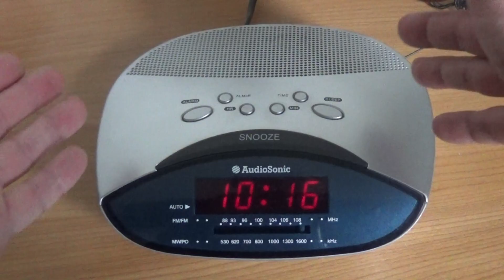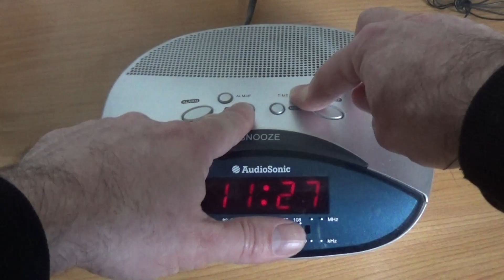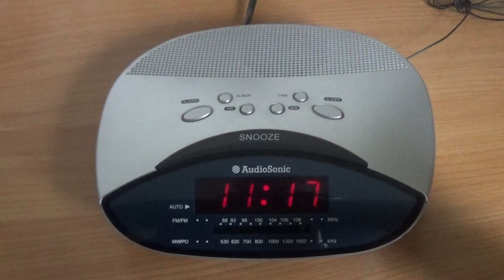Comment régler l'heure d'un réveil ?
Je vous propose une petite vidéo pour vous montrer comment régler l'heure sur un réveil ?

J'utilise un réveil classique et j'essaye d'adapter mon explication pour tous les réveils.

Lorsqu'on achète un nouvel appareil et qu'on le branche pour la 1ère fois, dès qu'il y a une coupure de courant ou encore lorsque l'on change l'heure d'hiver et l'heure d'été, il faut régler l'heure. Parfois on cherche encore et encore sans arriver à trouver comment faire. Et à la fin il faut retrouver le livret fourni dans une dizaine de langues et expliquant tout le fonctionnement de l'appareil, ce qui prend parfois beaucoup de temps.

Parfois ce livret fait 40 pages et on perd un temps énorme pour trouver ce que l'on cherche. Et surtout lors d'une coupure de courant, on n'a pas forcément préparé le livret à disposition.

Je vous montre donc simplement comment régler l'heure sur un réveil et je vous donne des conseils généraux. J'espère que cela pourra aider.